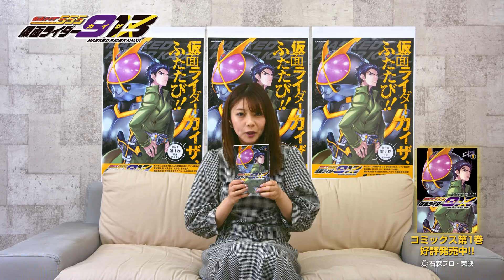『仮面ライダー913』第1巻発売記念コメント（芳賀優里亜）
「さらにパワーアップした"草加ワールド"全開の漫画になっております！」

園田真理役、芳賀優里亜さんからコメントが到着！
"主人公・草加雅人"でおくる、コミックス『仮面ライダー913』第1巻発売！！

作画を実力派漫画家・かのえゆうしが担当し、
ドラマ『仮面ライダー５５５』の産みの親でもある井上敏樹氏を脚本に迎え、
草加雅人を演じた村上幸平氏も全面協力という、ファン垂涎の布陣でおくる、
『仮面ライダー913』コミックス第1巻、好評発売中

仮面ライダー913（カイザ）、ふたたび！

草加雅人のあの名台詞シーンまでの第4話を収録。
巻末には村上幸平、半田健人、芳賀優里亜のスペシャル座談会も掲載しています。

作画／かのえゆうし
脚本／井上敏樹
協力／村上幸平
2020年2月27日 第1巻発売

●「電撃マオウ」にて好評連載中！